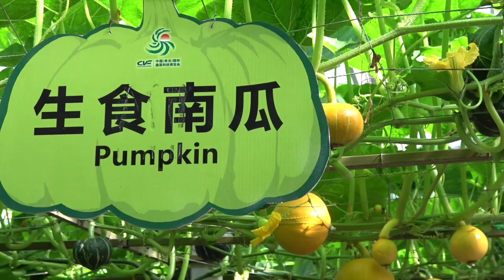来到寿光参加菜博会，看到巨型南瓜能长到500斤，真的大开眼界！